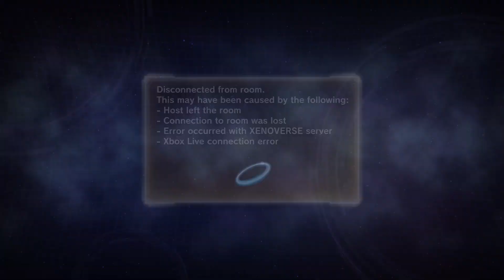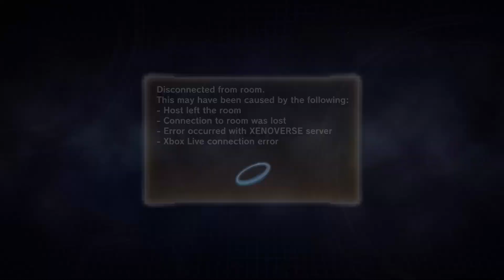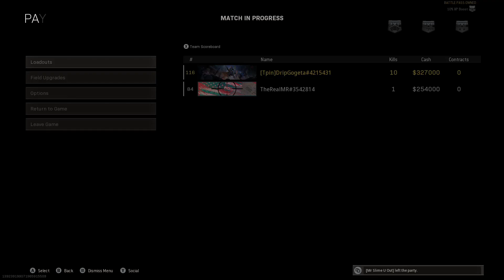Happy ThanksGiving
Have a good Thanksgiving guys